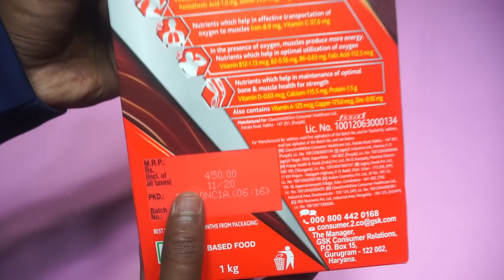Boost and Get Free Magic cup !!!!!